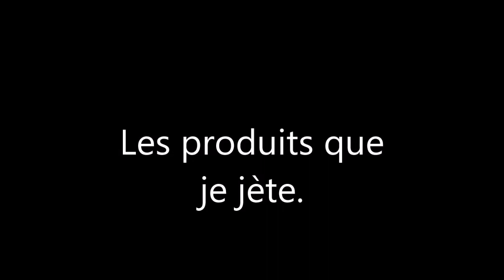Les produits que je jette Mars 2018